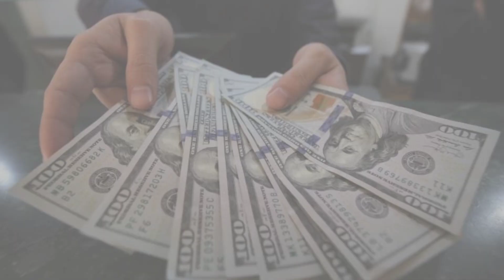Most Beautiful American Actress Liza Weil Biography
Liza Weil About:

Liza Weil is an American actress. She is best known for her starring role as Paris Geller in the WB/CW comedy-drama series Gilmore Girls and its Netflix revival series Gilmore Girls: A Year in the Life.

Note: This video is only for the purpose of sharing the information Celebrity Liza Weil Lifestyle & Net Worth Biography Videos not to hurt with the feelings of anyone.

1) This video has no negative impact on the original works (It would actually be positive for them)
2)This video is also for teaching purposes.
3) It is not transformative in nature.
4)I only used bits and pieces of videos to get the point across where necessary.
5) Some images are also used just for giving the clearance about the topic to the viewers.